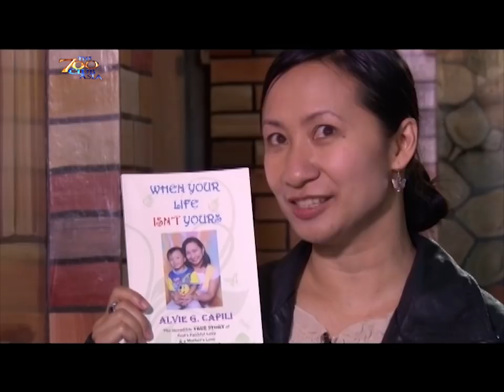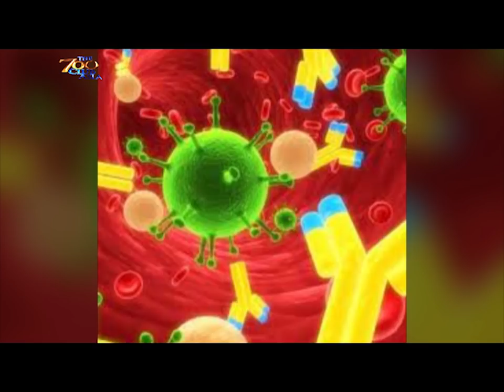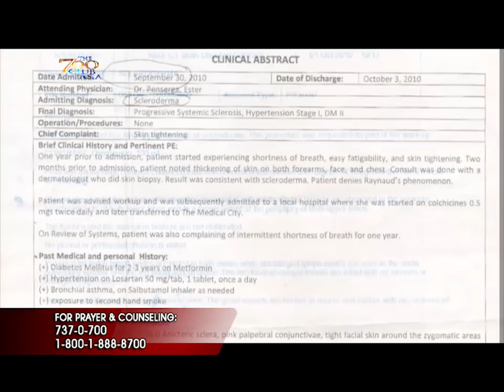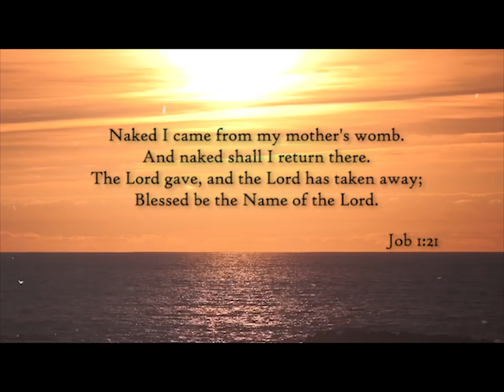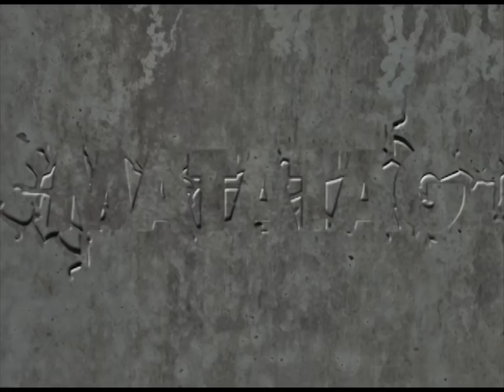The 700 Club Asia | Why suffering - September 19, 2018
Alvie Capili
Emily Uy
Evelyn Roque